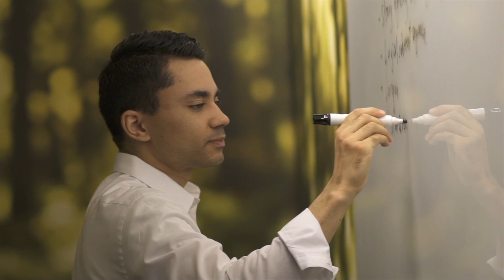Pitching Ideas With Confidence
Pitching ideas for most of us is not easy. I would say the majority of us are fearful or even shy when speaking in public let alone pitching your ideas. Justin Aquino is going to provide some tips for you to make it easier to pitch ideas in front of people.